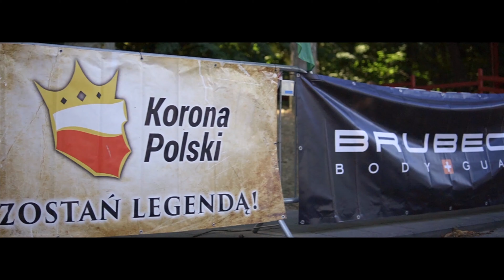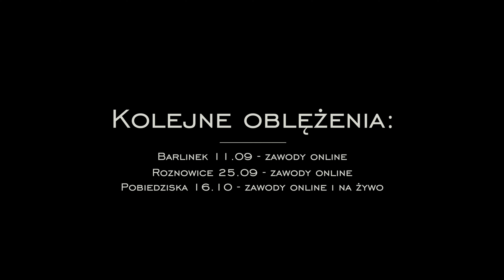Korona Zachodu 2021 oblężenie Lubasza 23.08.2021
KRONIKA LEGEND 2021, księga czwarta, rozdział czwarty

Tym razem areną zmagań został piękny Lubasz słynący z późnobarokowego kościoła i pałacu… a także z urokliwych szlaków i tras idealnych do przeprowadzania zaciętych bitew.
Podczas tego oblężenia na chwałę w postaci zielonych odznaczeń zasłużyli: Renata Kuziemko i Beata Wołk.
Wybitne osiągnięcia w czasie i skuteczności walki osiągnęli: (21 km nw) Leonard Naczk i Wiktoria Naczk; (10 km nw) Adam Kuźmicz i Krystyna Królikowska; (5 km nw) Roman Frąckowiak i Marzena Spychała.
Wśród rywalizacji przodowały rody: Filodów i Szczecińskich, a gród został obroniony przez lokalne, potężne bractwo Nordic Walking Lubasz.